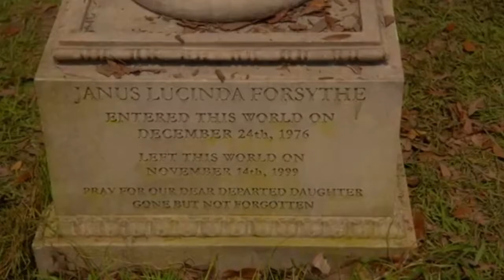PARADISE LOST - Drama Series Trailer - 2020 - Josh Hartnett, Nick Nolte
CAST PARADISE LOST :
Gail Bean,
Danielle Deadwyler,
Josh Hartnett ,
Autry Haydon-Wilson ,
Elaine Hendrix ,
Barbara Hershey ,
John Marshall Jones ,
Nick Nolte ,
Bridget Regan,
Emily Peachey ,
Cindy Copeland ,
Gretchen Koerner ,.

QUID FACIS =
engl. : What do you do ? Whats up ?
türk. : NE YAPIYORSUN ? NAPTIN MÜDÜR ?
deut. : Was machst Du so ? Was treibst Du so ?

İyi seyirler !